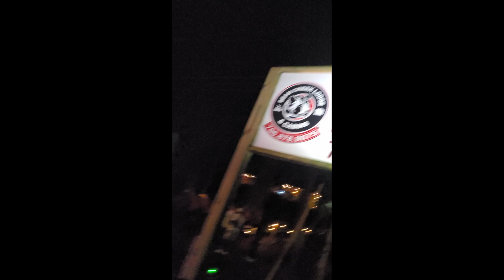Matt Spinks Trio - Third Stone from The Sun/ If You Love Me Like You Say cover live 8/26/22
Recorded live at Bear Creek Lodge in Helen GA on August 26th 2022.